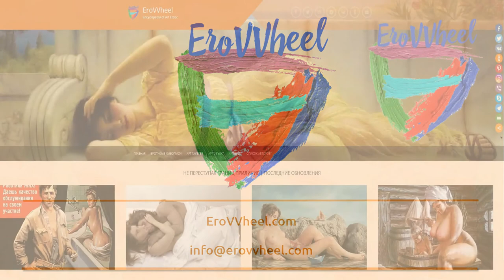Nicolas Poussin (1594-1665): Classical nude oil paintings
Classical nude oil paintings of French artist Nicolas Poussin (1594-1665)
See full autor’s gallery in Electronic Encyclopedia of Art Erotica "EroVVheel"
Обнаженная живопись в картинах Французского художника-классика Никола Пуссен (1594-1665)